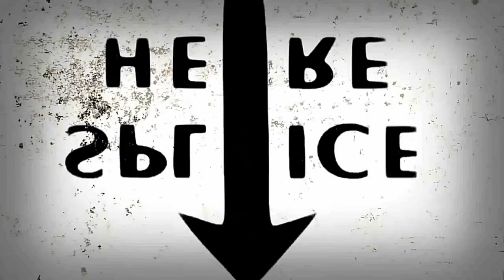The Very Best of Ryan Lindley Highlight #11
This is a 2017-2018 Basketball Highlight for Rochester Adams player Ryan Lindley #11.

Filmed by David Magiera, Charles Leonard, Rico Poole and Joe Henrichs for Ten Fourteen A/V

Edited by David Magiera and Charles Leonard for Ten Fourteen A/V

Music: 300 Violin Orchestra - Jorge Quintero and "Bonless" by Steve Aoki